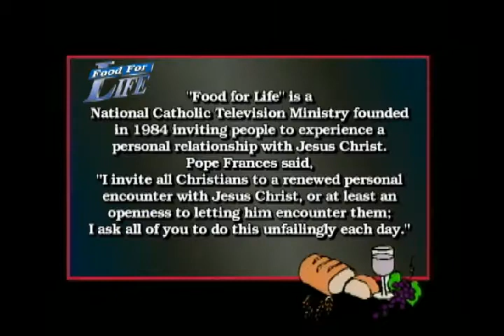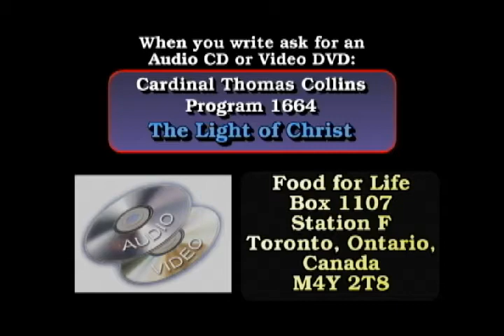"The Light of Christ" with guest Cardinal Thomas Collins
FOOD FOR LIFE Program 1664 guest Cardinal Thomas Collins on "The Light of Christ"

Cardinal Collins... We will be able to address whatever the challenges we face in this world, the darkness that surrounds the light of Christ, we be able to spread that light more and more in this society so very much in need of it.